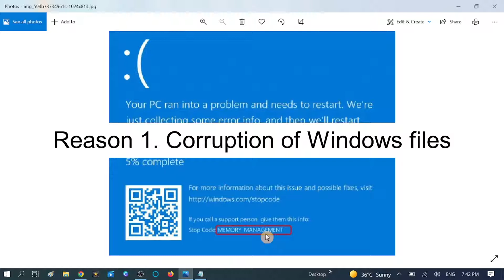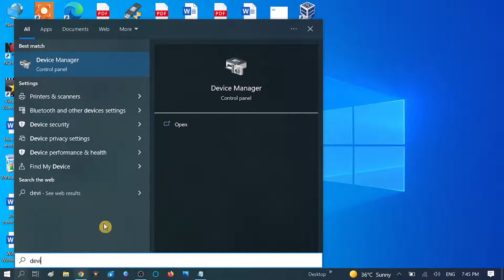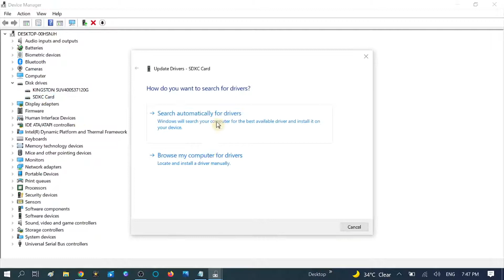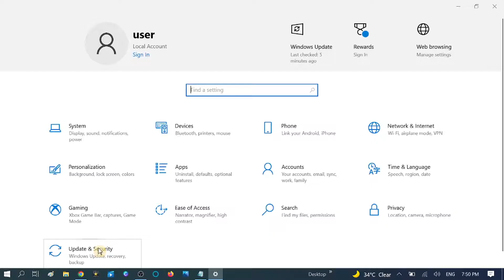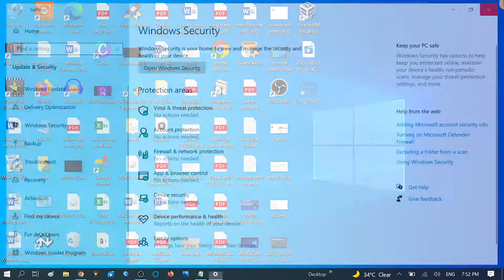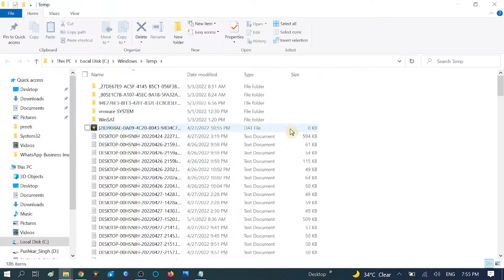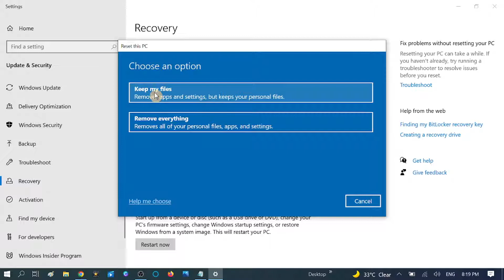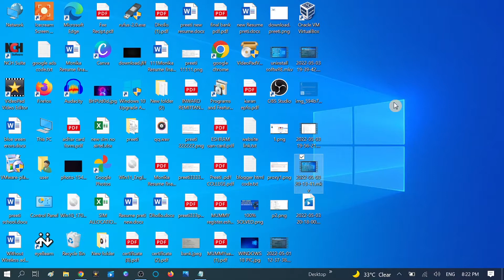How To Fix Memory Management Blue Screen on Windows 10 |Blue Screen of Death, code-MEMORY MANAGEMENT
How Fix Memory Management Blue Screen on Windows 10
I have given 6 proven working step in this video so you can watch this video till end.

1/ update your system

2/ Update your drivers

 3/ Run Windows Memory Diagnostic tool

4/ Run a full system scan

5/ Clean your temporary files and folders

6/ Check your disk for errors and sfc command

 7/ Reset this pc

8. Fresh Installation windows